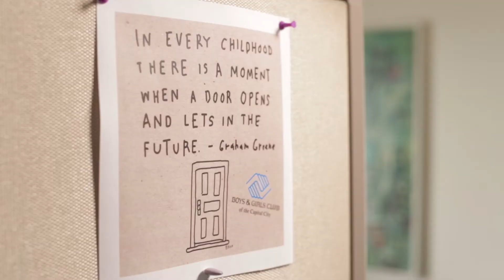3D Printing STEM Education Project for the Boys & Girls Club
Becoming 3D and ROBO 3D collaborated to bring their STEM focused 3D Printing Education Kit to the Boys & Girls Club of the Capital City in Jefferson City, Missouri